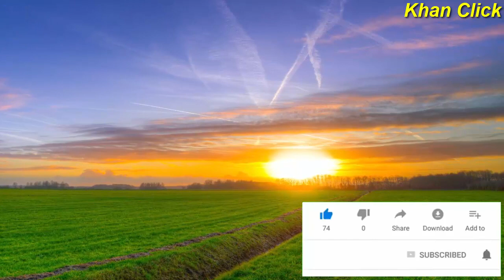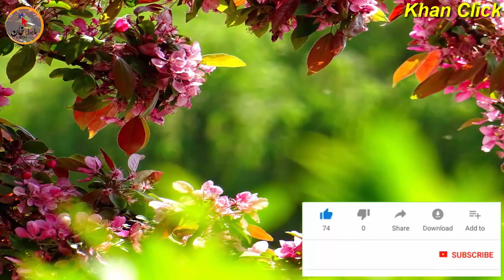ځوان هلک خپلی مور سره نکاح اوتړله چی مور یی یک دم چیغی کړی او زوی سره یی ډیر زیات | Khan Click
ځوان هلک خپلی مور سره نکاح اوتړله چی مور یی یک دم چیغی کړی او زوی سره یی ډیر زیات
Khan Click